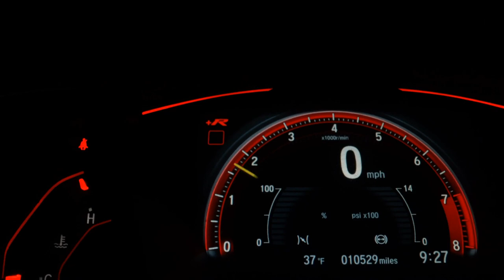VOLKSWAGEN SAVEIRO - 2013 - São José do Rio Preto/SP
Dados do Veículo
Veículo: VOLKSWAGEN / SAVEIRO 1.6 MI CS 8V G.V
Ano: 2012/2013
Combustível: FLEX
Portas: 2 PORTAS
Câmbio: Manual
Cor: PRATA
KM: 46.884

✅ CD Player
✅ Direção Hidráulica
✅ Travas Elétricas
✅ Vidros Elétricos